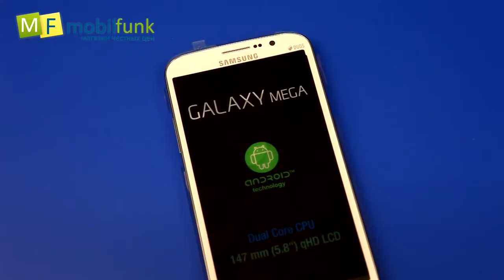Samsung Galaxy Mega 5 8 обзор от Mobilfunk ru